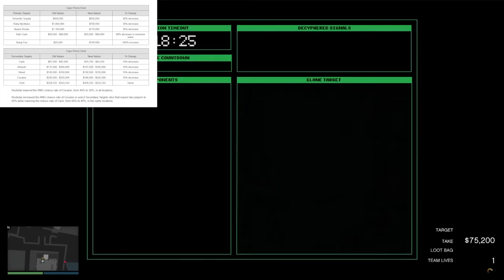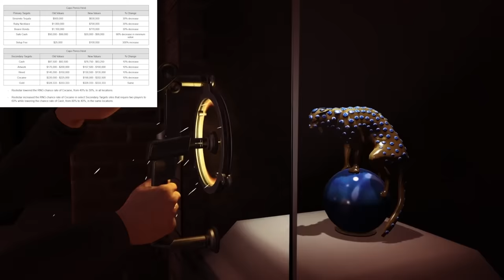CAYO PERICO HAS BEEN NERFED FOREVER! (30% Payout Decrease) WHAT ARE YOU DOING ROCKSTAR?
GTA Online 10 year anniversary